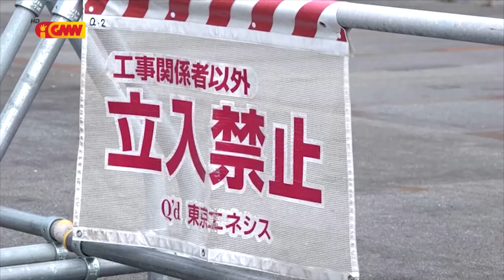Mundo ho Tetum dia 02 de Setembru 2023